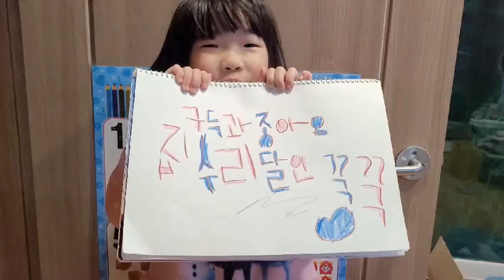Drain Cleaning 백시멘트로 꽉막힌배관 해결하기